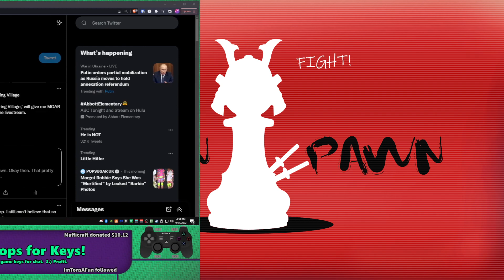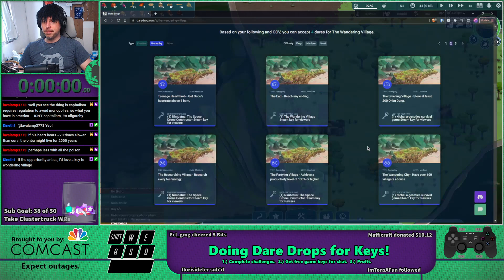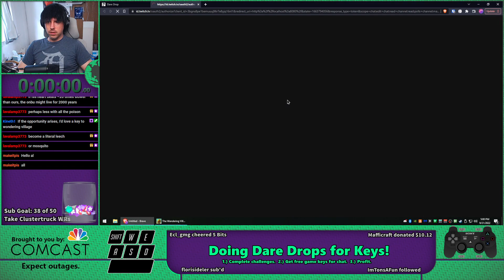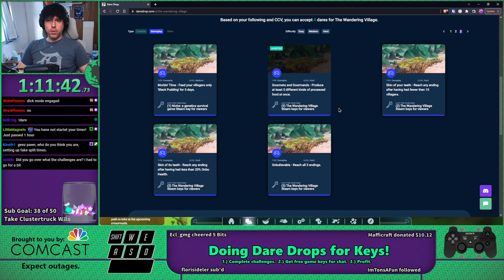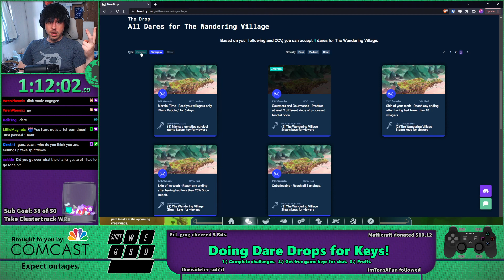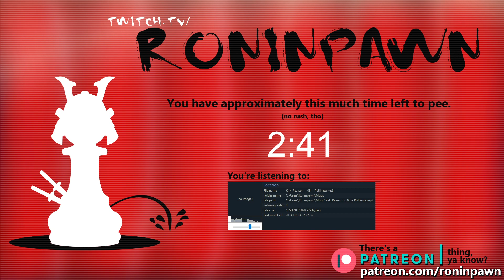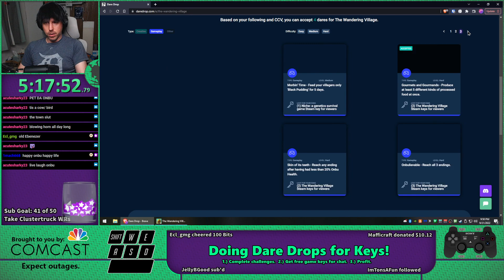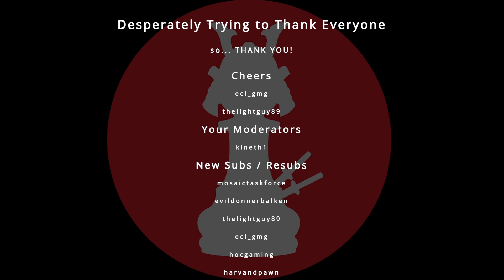Onward Onbu, into POISON!?! | The Wandering Village (getting !dare codes for chat)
, the devs of 'The Wandering Village,' will give me MOAR FREE game codes for chat, if I play well on the livestream.

So! Yes. Well then.
My preemptive apologies to chat.

[ALSO... DO THESE THINGS]